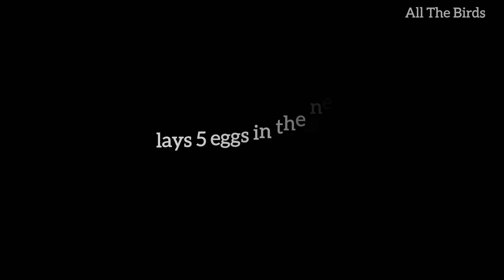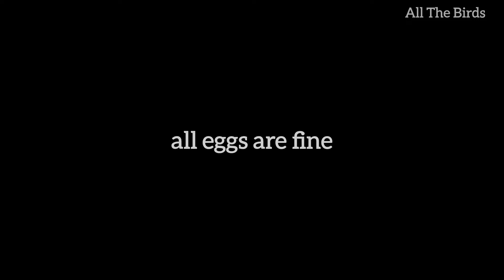pigeons Five baby hatched from eggs | kabutar ke panch bacchon ki video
About the video:
In this video 5 eggs placed under a pigeon five pigeons hatched full video of five pigeons yah video kabutar ke panch bacchon ki bade hone ki video hai is video mein kabutar Ke niche panch Ande rakhe Gaye.